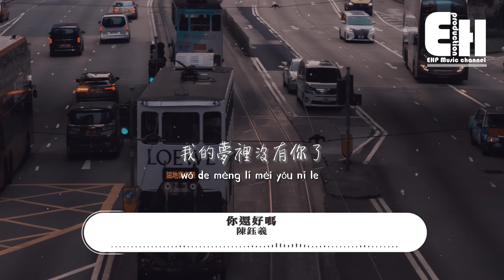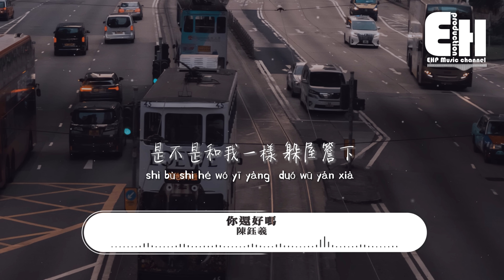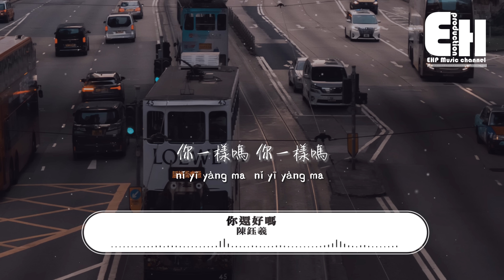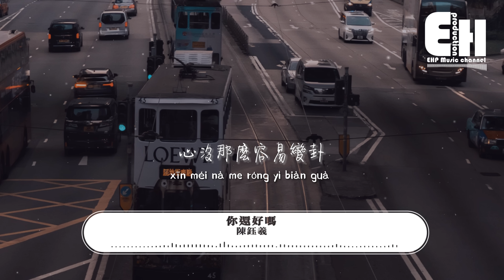陳鈺羲 - 你還好嗎『我說忘了你是假話 你也是嗎？走幾遍重複的路也不疲乏 你一樣嗎？』【動態歌詞/Vietsub/Pinyin Lyrics】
演唱：陳鈺羲
作詞：瀟然
作曲：瀟然
編曲：常瑋
製作人：瀟然

過了太久 以為淡了
以為沒了 以為忘了
我的夢裡沒有你了

太悠久了 沒必要的
無關角色 不太值得
沒什麼可懷念的獨特

那麼你呢 是怎樣呢
是不是還 自顧自的
朝九晚五的生活呢

時間慢了 葉子黃了
天氣涼了 睡得著嗎
還是和從前一樣輾轉反側

我這裡雨下得好大 你還好嗎
是不是和我一樣 躲屋檐下
看著撐傘的路人啊
我說忘了你是假話 你也是嗎
走幾遍重複的路也不疲乏
你一樣嗎 你一樣嗎

我還是和從前一樣 沒有變化
很喜歡自導自演 自問自答
心沒那麼容易變卦
我其實都原諒你啦 你個傻瓜
那麼久躲著藏著裝聾作啞
還在想嗎 還在考慮嗎

吉他 : 常瑋
錄音師 : 吳天宇@Leader Music
錄音棚 : Leader Music Studio
和聲編寫 : 常瑋
和聲 : 常瑋
人聲編輯 : 憶唏
混音師 : 王巍moka
母帶工程師 : 全相彥
監制 : 靖成@愛粉撲
統籌 : 愛粉撲音樂
企劃 : 靖成@愛粉撲
經紀公司 : 樂享百納
推廣 : 麻雀音樂人
OP : 愛粉撲音樂
SP : 百納娛樂

00:00:00  陳鈺羲 - 你還好嗎
00:01:18  副歌 (Chorus)